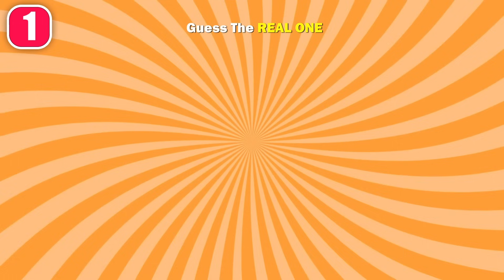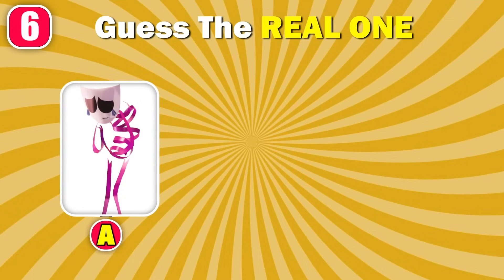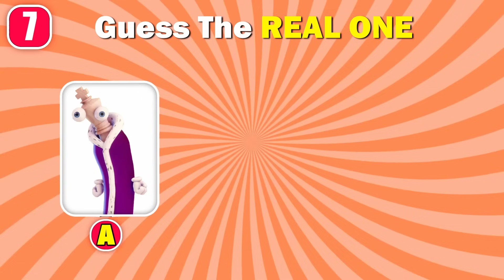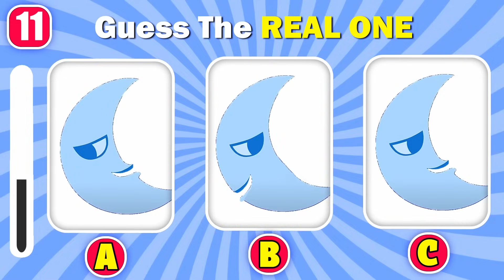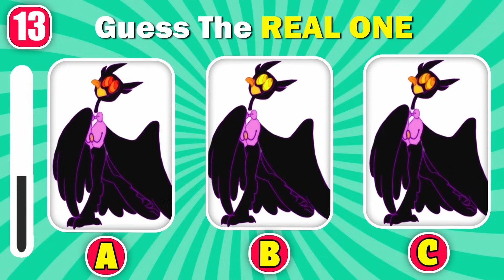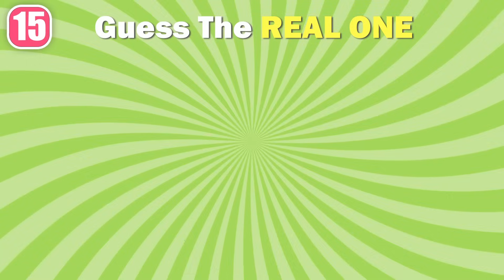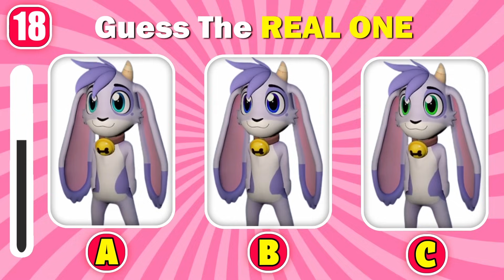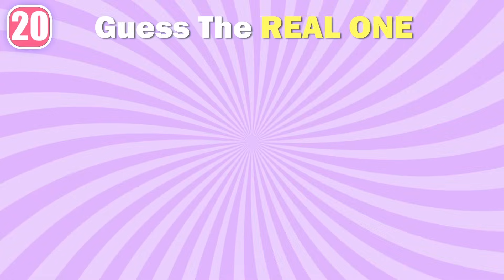Guess The Real CHARACTER | THE AMAZING DIGITAL CIRCUS Quiz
How many Real Characters of The Amazing Digital Circus and Billie Bust Up can you get right?

This is how it works:
We will show you 3 pictures of 20 different characters and you have to guess which characters are the real ones. After the timer runs out, the answer will be shown in the video. We wish you a lot of fun! 😄

- Pomni, Kinger, CAINE LAUGHING, Jax, Ragatha, BUBBLE, Gloinks, FANTOCCIO, Gangle, Zooble, BARNABY, Gloinks, Kaufmo and Moon

Guess The Voice! The Amazing Digital Circus & Billie Bust Up Characters